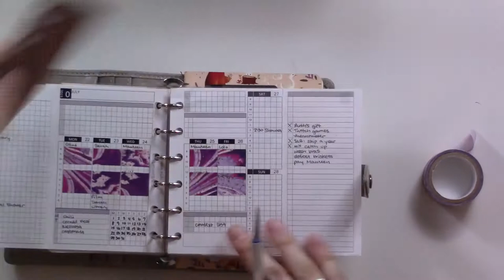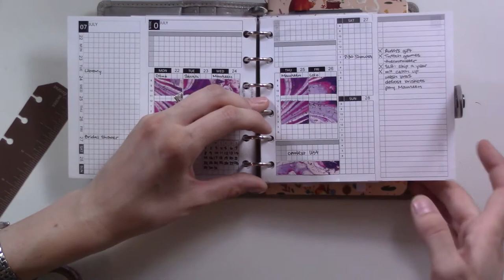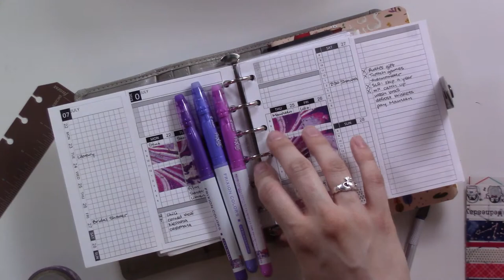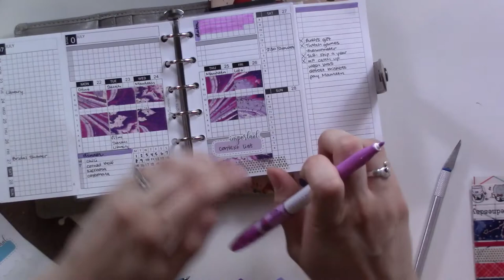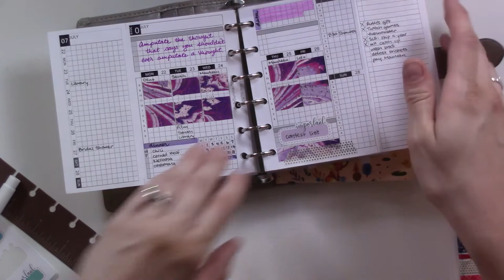Decorative Weekly PWM | One Book July Day 23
Today's lesson: careful with the craft knife.

Inserts are from from peanutsplannerco.com and mysummertouch.myshopify.com